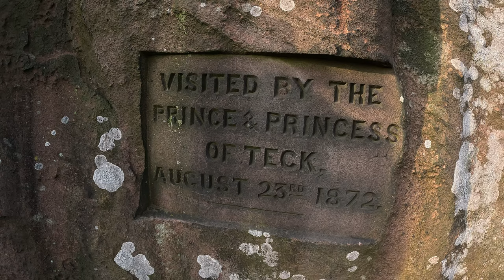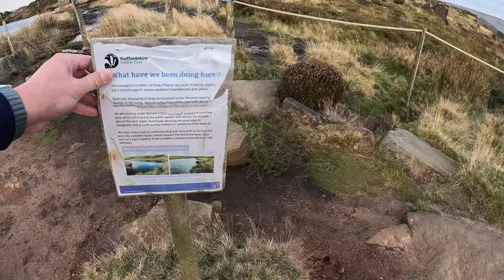Blowing out my arse up the roaches!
Welcome to Rob Outdoor

This week i head to the Roaches for a night in the Temu Pop up tent whuich claims to self erect in 3 seconds. . but can it hold up to the wind of the Roaches?

Can a £20 Tent Survive 1,600 Feet? Wild Camping at The Roaches!